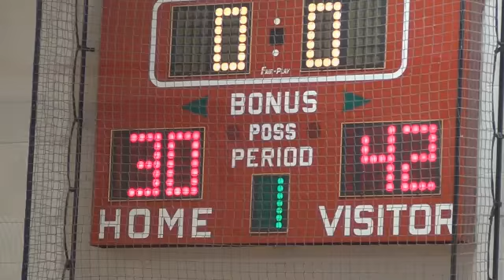Riders vs Urbandale 2nd Half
Rails Tournament - 2nd Half of Riders 42 - 30 win over Urbandale 1-14-12